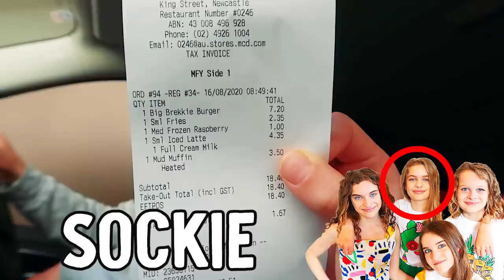LAST TO EAT AND LEAVE MCDONALDS FOOD Challenge By The Norris Nuts